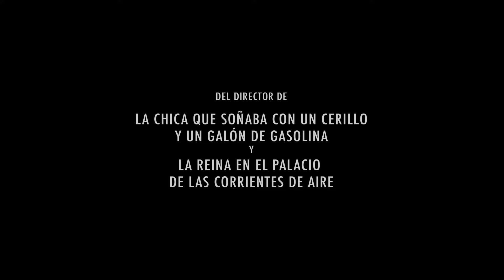EL PROTECTOR - Trailer Oficial de la Película.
Lillian regresa a su ciudad natal en el boscoso noroeste del Pacífico.

Sin embargo, su regreso no será del todo tranquilo, debido a que un ex policía convertido en criminal ha decidido acosarla.